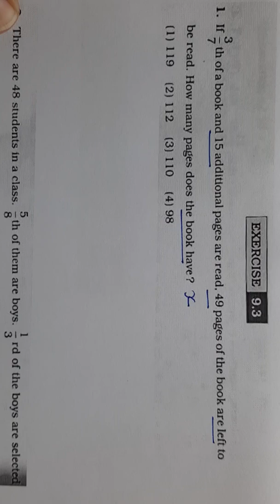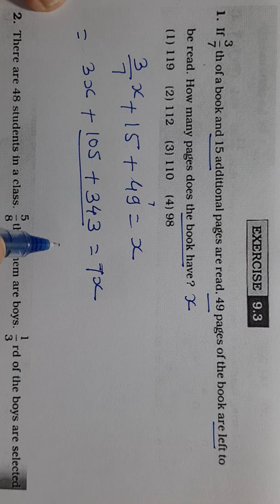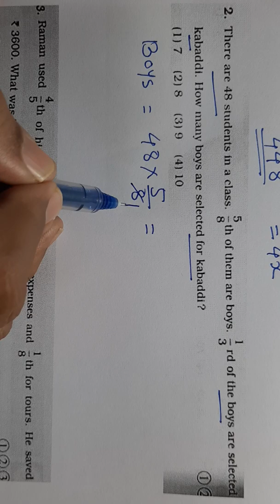8 Th Scholarship Chapter 9 | Exercise 9.3 | 9. Vulgar Fraction And Decimal Frac | English & Semi Med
Burude Tutorials | 8 Th Scholarship Chapter 9 | Exercise 9.1 | 9. Vulgar Fraction And Decimal Fraction | English & Semi Medium

8 TH SCHOLARSHIP MATHS CHAPTER 9

SCHOLARSHIP 8 CLASS MATHS EXERCISE 9.3